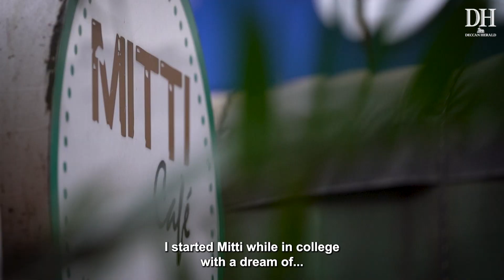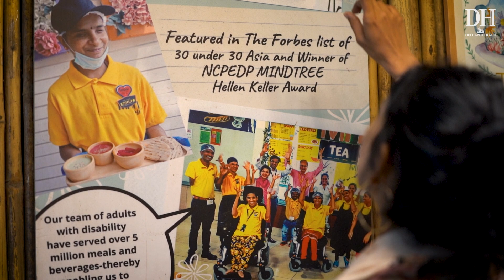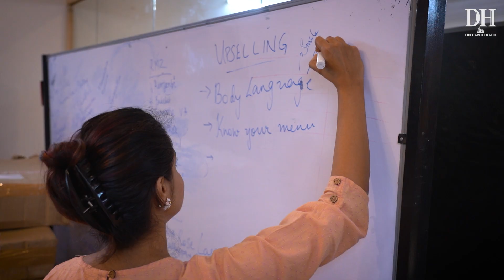DH Changemakers 2024 | Alina Alam | This entrepreneur has employed over 4,000 disabled adults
Alina Alam | Mitti Cafe | Disability | Employment | Bengaluru

Alina Alam started Mitti Cafe while she was a college student. Having grown up around her grandmother who suffered from disabilities, Alina was inspired to create employment opportunities for disabled adults. The 42 Mitti Cafes across the country now train and employ over a hundred disabled adults every year.

DH Changemakers 2024:
Powered by Mahindra Rise
Knowledge Partner: Ramaiah University of Applied Sciences
Education Partner: Vista's Learning
Healthcare Partner: Manipal Hospitals
Banking Partner: Vasavi MSCM Co-operative Bank Ltd.